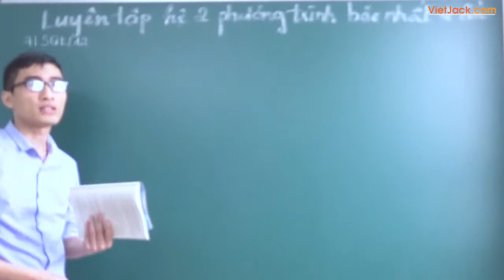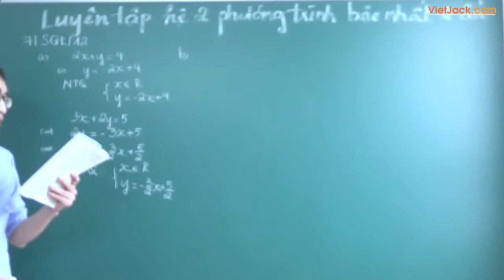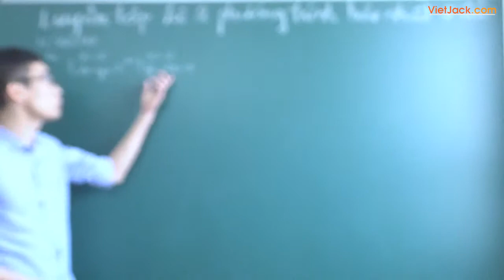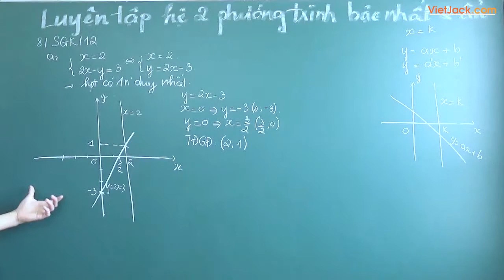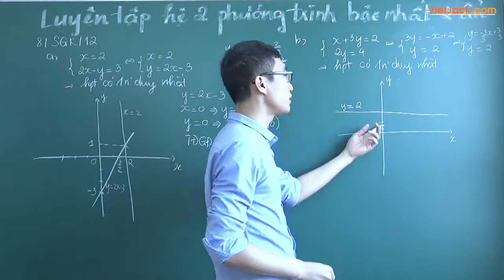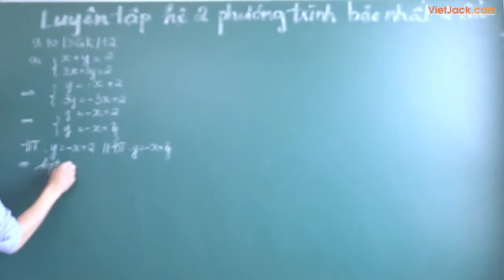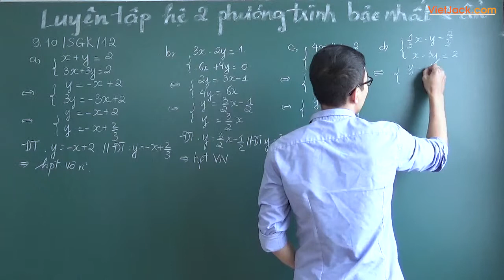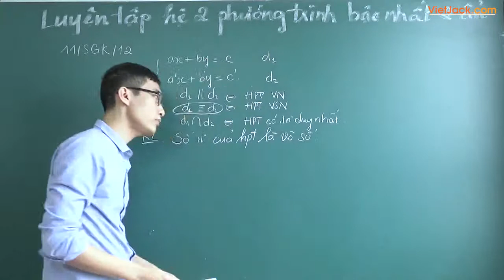Luyện tập hệ phương trình bậc nhất 2 ẩn - Hệ phương trình - Toán 9 - Thầy Trần Linh (DỄ HIỂU NHẤT)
Toán học 9 - Luyện tập hệ phương trình bậc nhất 2 ẩn - Hệ phương trình

Video bài học hôm nay, thầy hướng dẫn các em toàn bộ kiến thức cần nhớ bài Luyện tập hệ phương trình bậc nhất 2 ẩn - Hệ phương trình trong Toán 9. Cùng với đó, thầy sẽ giải chi tiết các ví dụ minh họa bằng phương pháp nhanh nhất. Theo dõi bài học cùng thầy để học tốt hơn nhé!